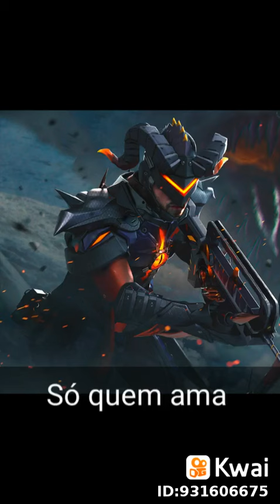14 de junho de 2019